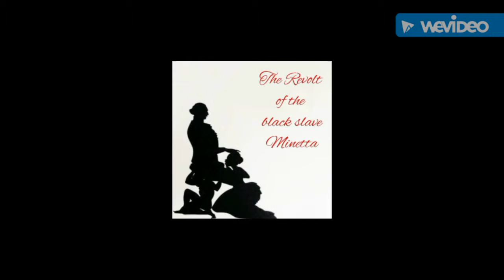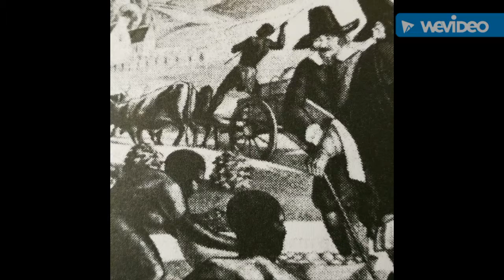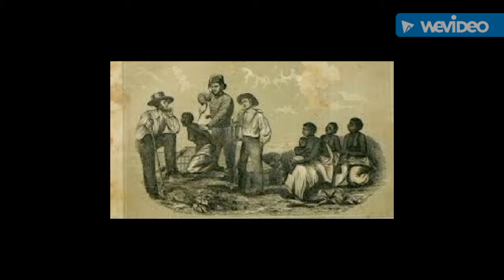The Revolt of Minetta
A slave narrative of the black slave, Minetta who thought she would become more than a mistress.